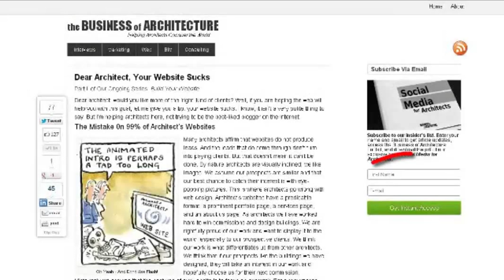How To Market an Architecture Firm - Part 2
. In this episode we continue our discussion about how to market an architecture firm with Kyle McAdams AIA, former managing director of marketing and business development for the American Institute of Architects.

To read more, visit the show's page on Business of Architecture by clicking